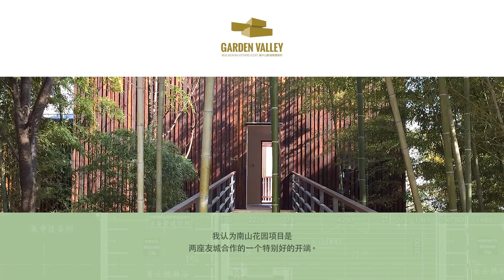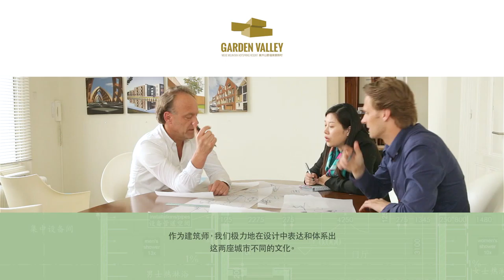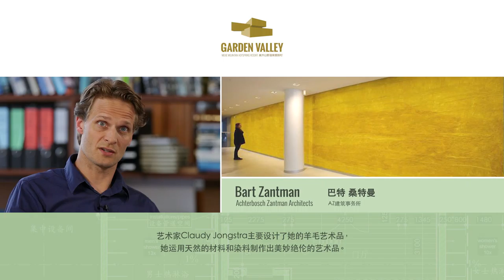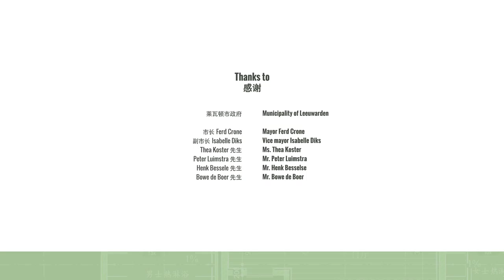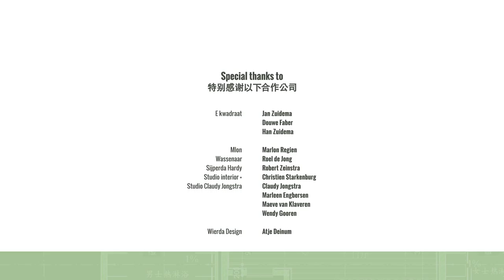Garden Valley - Mei Jie Mountain Valley Resort | Liyang, China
It all started with a dream. This movie will give an overview of the realization of that dream: the creation of the ultimate sanctuary within nature, an escape from the rush of modern life.

It will provide insight into the design and building process of the new eco-resort Garden Valley in Liang China. Within 45 different sized treetop houses, a spa, swimming pool and restaurant, this eco resort is a spacious extension of an existing hotel.

The neutral tones of the wooden cladding unite each house with its surroundings and their structure harmonize with the vertical lines of the bamboo trees, all inspired by tree houses.

The houses are sustainable and constructed with local materials. They are a beautiful example of how buildings can be balanced within the authentic Chinese countryside.

A symbioses of European and Chinese culture.